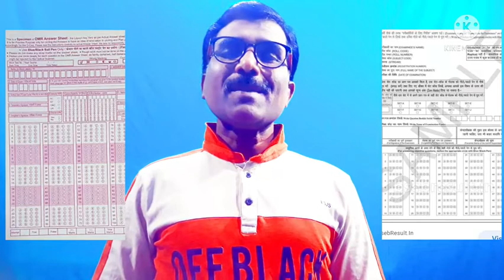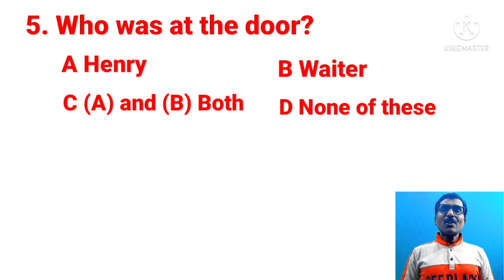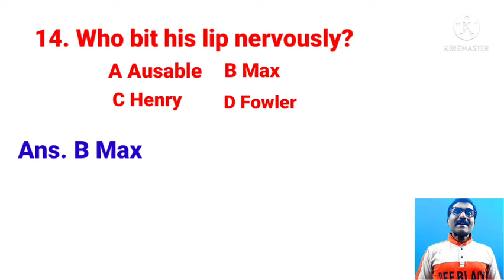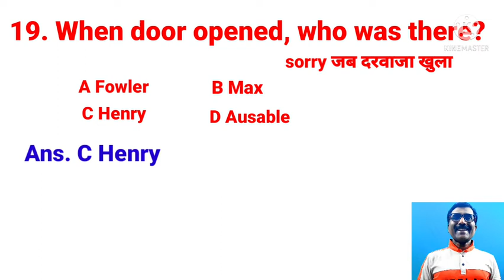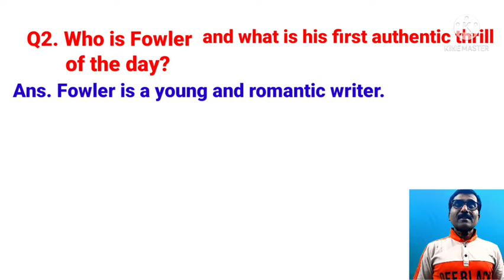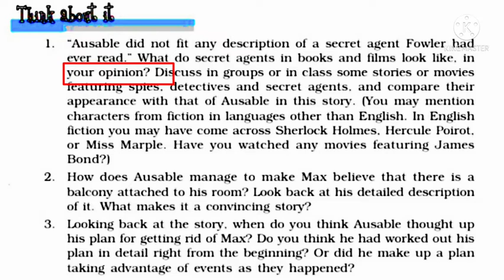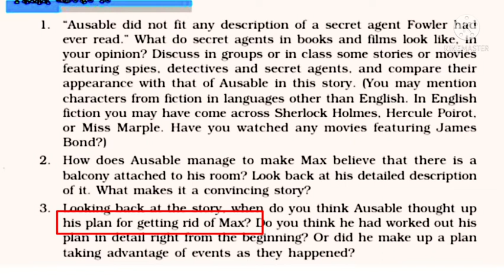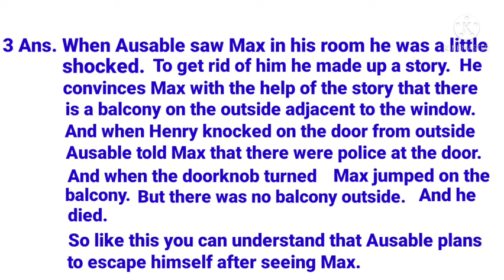The Midnight Visitor Question Answer Class 10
The Midnight Visitor Question and Answer
1. Term 1 (21 Questions and Answers)
2. Term 2 (07 Questions and Answers)